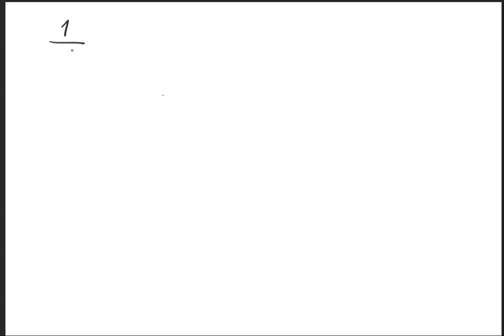Paydaları eşit kesirleri karşılaştırma ve sıralama